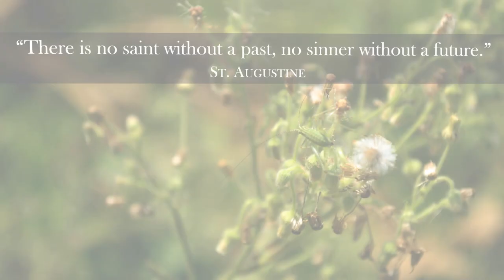The Beatitudes // Matthew 5:3-12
God calls us to listen to his heavenly wisdom, radically opposite from what this earthly world thinks. Jesus teaches us that in our sorrow, in persecutions, and pain, we come to the knowledge of being blessed by Him. God's love urges us to take another step in the valleys of our life so that we can reach the summit of holiness. Let us trust His purpose for us and hold on to the hope for what is in store in the rooms of heaven. God bless you always!

+ You are to follow the rules of the license.
+ This video should not be recopied as your own or reused which adds little to no value to the video. When adapting this video to your OWN CREATIVE WORK, please CREDIT this video by providing LINKS to this video and my YouTube channel Also, mark your work on the SAME LICENSE.
+ If you want to adapt this video to your original project, notifying me first is highly appreciated.
+ For your work description, crediting the CC Licensed Media (The images below and Music by Scott Buckley) is also highly recommended.
Modifications of photos/paintings were made such as masking cropping, resizing, background removal, contrast, brightness, etc. via Microsoft Powerpoint, GIMP, Paint 3D, and Blender.

1:14 Guido Reni - Ecce Homo (The man of sorrows)

Photo/Painting Attribution in the Public Domain or CC0 (other photos not attributed are mine):
0:05 Harold Copping - The Dunce
0:17 Fritz von Uhde - Abandoned
0:29 Ludwig Knaus - Mud Pies
0:40 Fritz von Uhde - Das Tischgebet (The Mealtime Prayer)
0:53 Anthony van Dyck - Christ healing the paralytic
1:00 Fritz von Uhde - Noli me tangere (Touch me not. John 20.17)
1:07 William A. Foster - The Bible panorama, or The Holy Scriptures in picture and story
1:25 Caravaggio - The Crucifixion of Saint Andrew
1:37 Gebhard Fugel - Christi Himmelfahrt
{{PD-US}} – U.S. work that is in the public domain in the U.S. for an unspecified reason, but presumably because it was published in the U.S. before 1926.